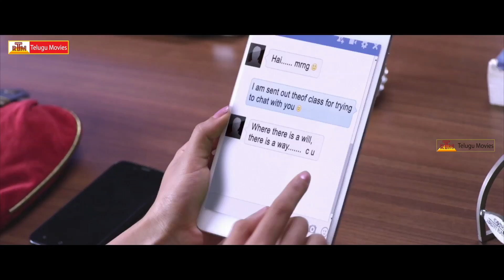Doctor Satyamurthy Movie Release Trailer | Rahman | Suresh | Athidhi Gururaj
Watch Doctor Satyamurthy Movie
Starring Rahman, Suresh, Athidhi Gururaj in lead roles.
Directed by R Senthilnathan.